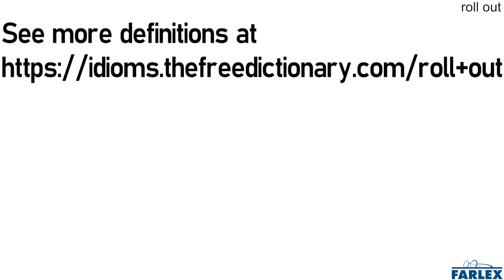roll out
To flatten something by rolling something over it. A noun or pronoun can be used between "roll" and "out."

Would you mind rolling out the dough while I look for the cookie cutter?